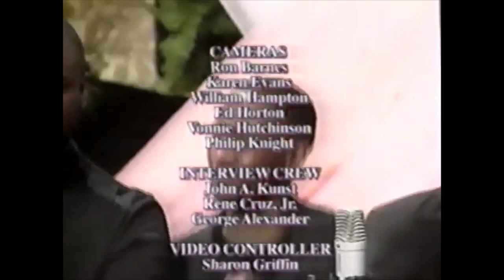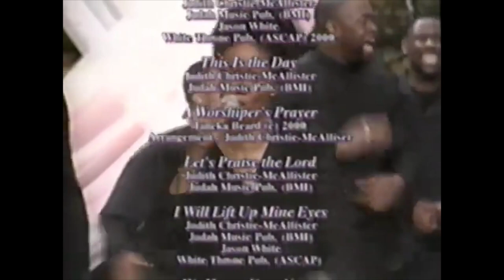Selah (Extended Version) - Judith McAllister (Send Judah First 2000)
Lyrics:
Selah Selah Selah
Selah Selah Selah
Selah Selah Selah
Selah Selah Selah

When I think of His greatness
His power and His might
His awesome splendor
And His Word which is the light

Wonderful, Counselor and a Righteous Judge
Oh how excellent is the God of love

Selah Selah Selah
Selah Selah Selah

When I think of His goodness
And how He makes a way
How He leads me and He guides me

Oh Lord I love you
And I want to show you now
That I'm so thankful for all that You have done
Selah Selah Selah
Selah Selah Selah

When I think about it
I will thank You
When I think about what the Lord has done

I'm so grateful (I'm so grateful)
Yes I'm so grateful (Yes I'm so grateful)
I'm so grateful (Oh so grateful)
Truly grateful (Truly grateful)

So I will bless Him (I will bless Him)
I must bless Him (I must bless Him)
Yes I'll bless Him (Yes I'll bless Him)
Oh I'll bless Him (Oh I'll bless Him)

I will praise Him (I will praise Him)
Yes I'll praise Him (Yes I'll praise Him)
I must praise Him (I must praise Him)
Oh I'll praise Him (Oh I'll praise Him)

I will lift Him (I will lift Him)
Yes I'll lift Him (Yes I'll lift Him)
Oh I'll lift Him (Oh I'll lift Him)

I'll praise Him (I will praise Him)
Dance and praise Him (I will praise Him)

Been so good (I will praise Him)
Yes I'll praise (I will praise Him)
Hey (I will praise Him)

Gospel singer and composer Judith Christie McAllister's love of music was first inspired by her mother, the pianist for their church. Soon, McAllister began studying the piano herself, a skill that clearly transferred over to her work as an adult as leader and later musical director at the West Angeles Church of God in Christ in California. After she founded her own label, Judah Music, McAllister released her debut album, Send Judah First, in 2001, which was followed two years later with Raise the Praise. In 2006 McAllister issued In His Presence. Biography by Marisa Brown